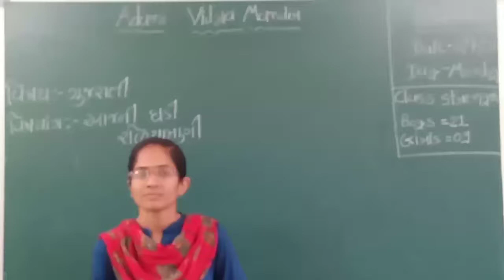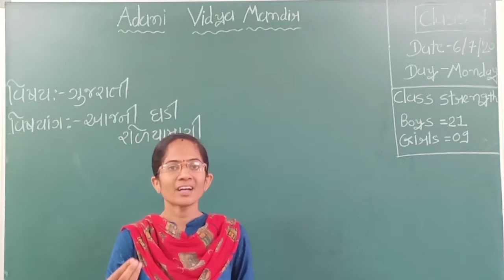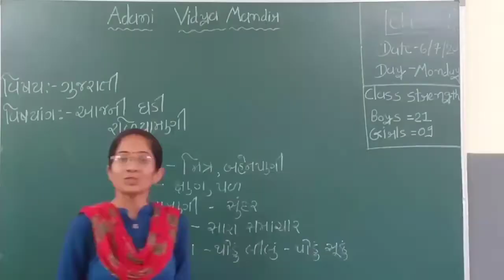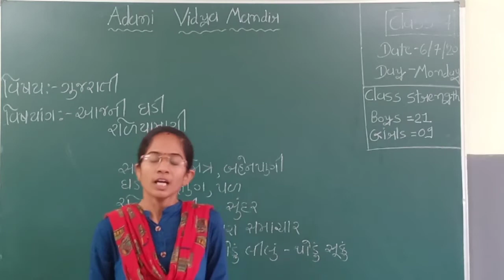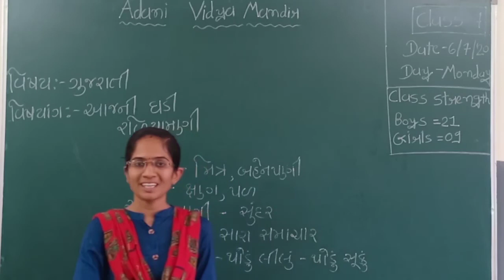Gujarati :: Std 7 [Kavy 2 Part 1]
Standard - 7
Subject - Gujarati

Lesson - 2
Part - 1

Subject teacher - Shital Goyal